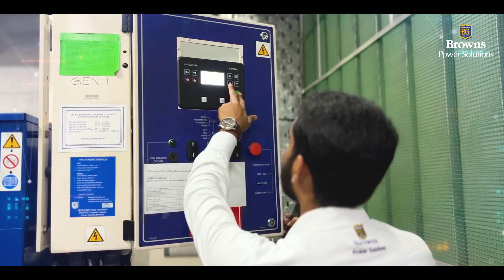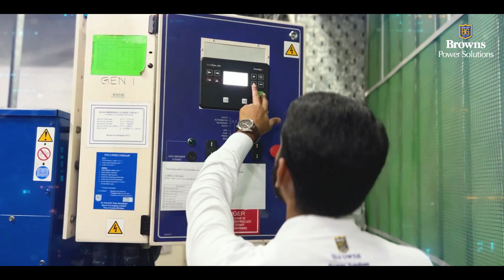Browns Power Solutions Division | Superior After-Sale Support for Your Generator